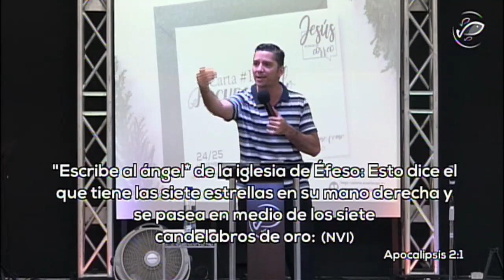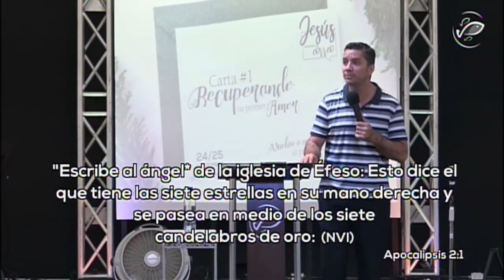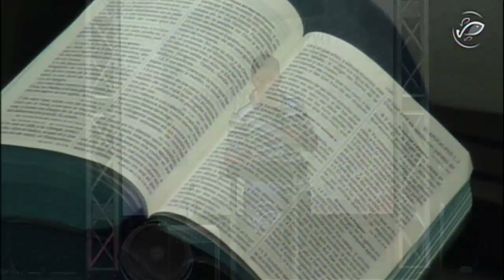Carta 1 / Recuperando tu primer amor /Marco Vega/Vida Abundante del Sur